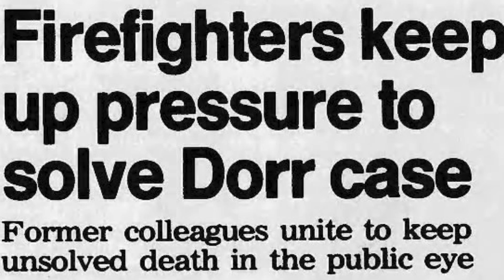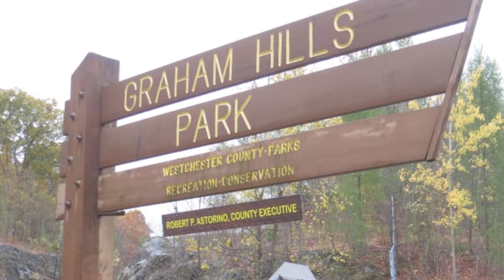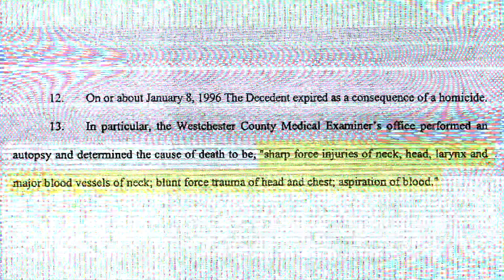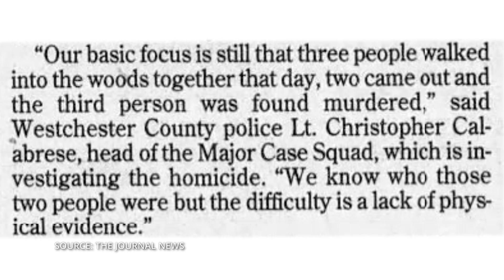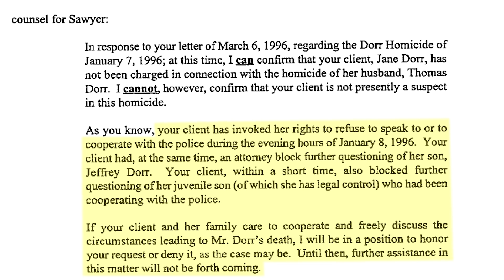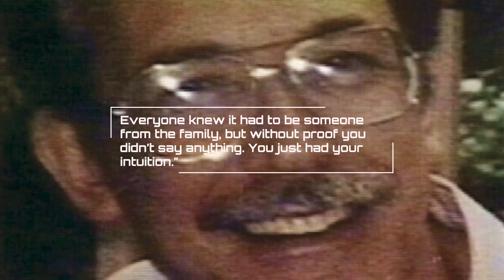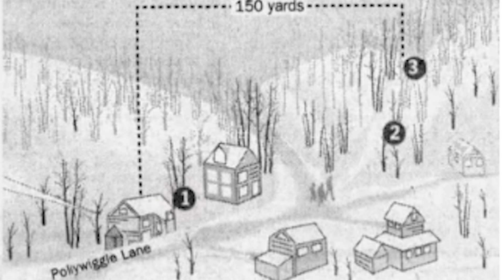MURDER: Thomas Dorr Sr.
On January 7, 1996, a historic blizzard hit eastern New York, covering the area with over two feet of snow. That evening, Thomas Dorr Sr., a volunteer firefighter, received a call asking him to come to the station and help with any emergencies that might occur. Tom agreed to go, but he never showed up.

The next day, several firefighters went searching for Tom. They soon discovered his body in a park close to his home. He’d been brutally murdered shortly after responding to the fire station call.

For years, it seemed like Tom’s case had gone cold. But then, in 2001, police announced that they had identified two suspects. Unfortunately, those people have never been arrested, and Tom’s case still remains unsolved...

Research/Writing: Haley Gray and Anna Luria